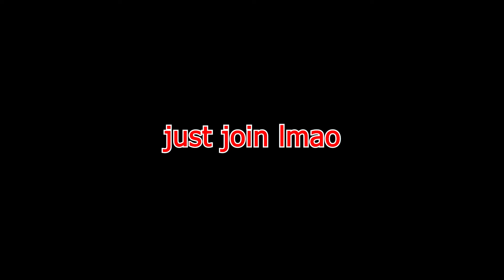"Bike Lanes" | Civilian | DHSRP #18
Leave some suggestions down in the comment section ( I am more than glad to at least attempt to try the video ideas! )

Today's video as always is a certified beauty, and if you really enjoyed it, share it with a friend or two! It would really help me grow!

Every video I try and improve whether that be by updated software/hardware or even just in game creativity!

Leaving a simple *free* like and or subscription truly helps me out and lets me know if you are enjoying the content or not! It takes 5 seconds to make my day if you feel inclined to leave some feedback/support!